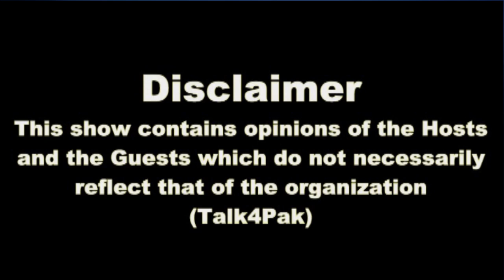Dr. Adil Najam: Politics of "No Politics": Global Uncertainty: India-Pakistan-US-Europe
Dr. Adil Najam talks with Sabahat Ashraf (iFaqeer) and Misbah Azam.  Are we living in the era of 1913?  The populism in politics is it a blip or something more serious?  Where the "Politics of "No Politics" would us.